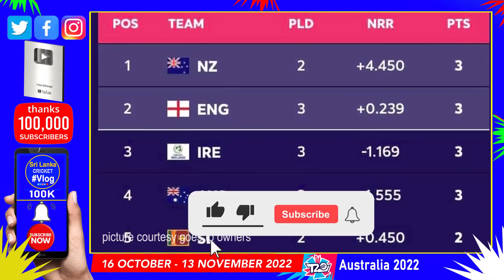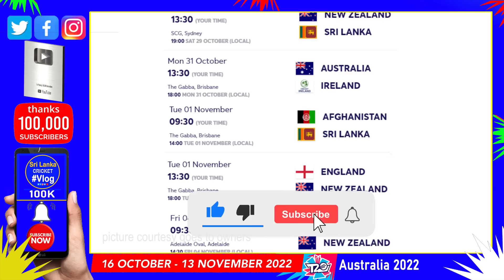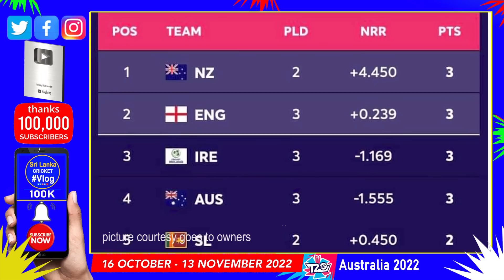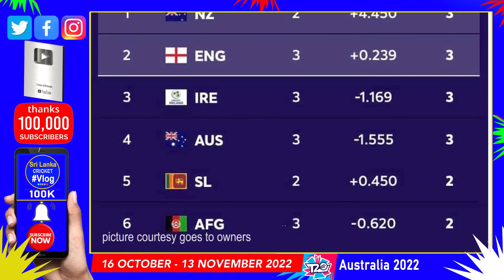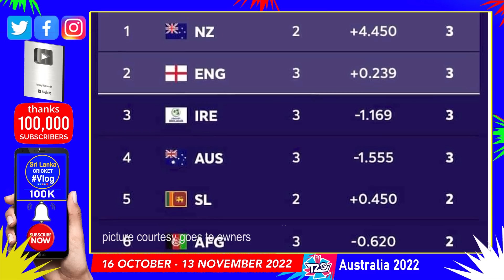Australia vs England Rain Affected might be Chance for Aussies| if Sri Lankans Win 3 Games on top